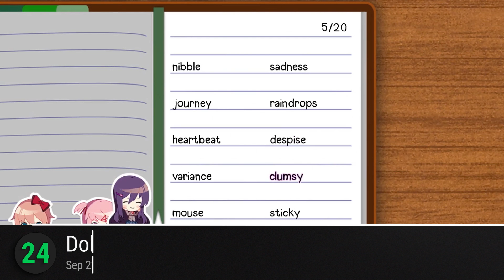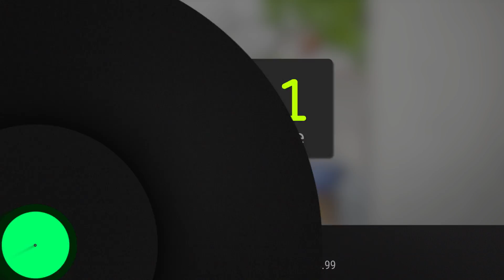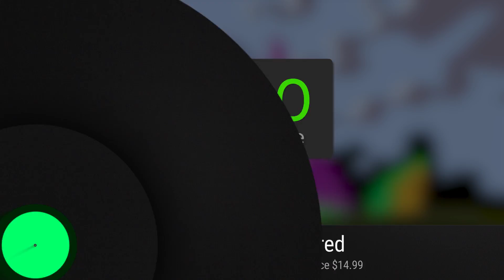Top 25 PC Games of 2016, 2017 & 2018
Our ranking of the best PC games of 2016, 2017, and 2018.

(Arranged by alphabetical order)
Dark Souls III
Forza Horizon 3
Pony Island
Rise of the Tomb Raider
Shadow Tactics: Blades of the Shogun
What Remains of Edith Finch